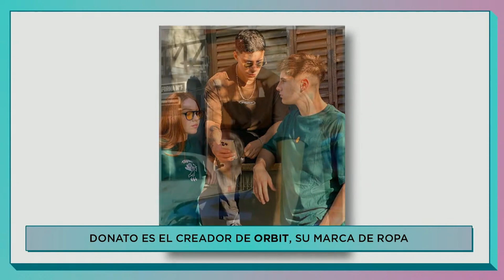ORBIT COMPANY EN ANDESFOOD MAGAZINE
Donato y Virginia: Pasaron por nuestros estudios dos jovenes emprendedores creadores de la marca de ropa informal para jovenes ORBIT COMPANY quienes nos mostraron la belleza de sus prendas y las ganas de emprender que poseen con su corta edad.